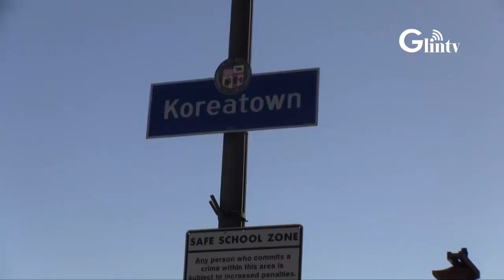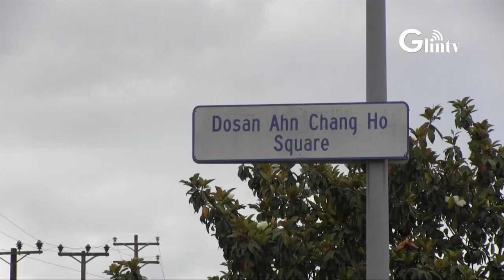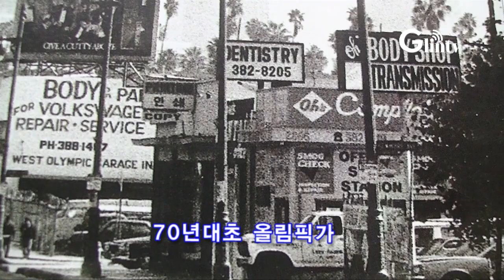오늘의 LA 한인타운 발자취-1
'제퍼슨에서 올림픽가로'